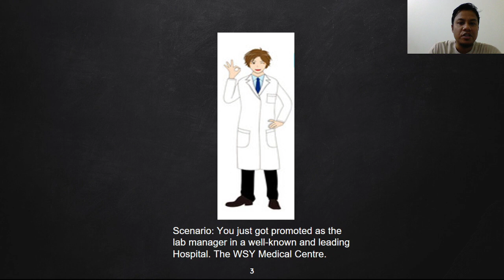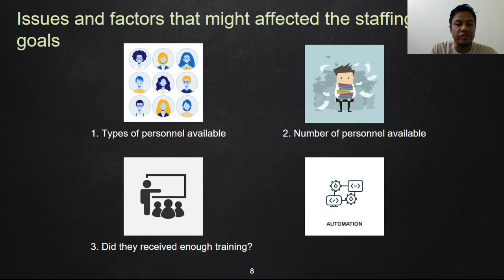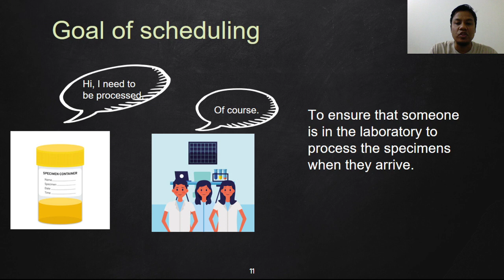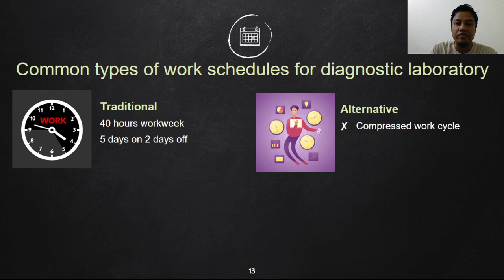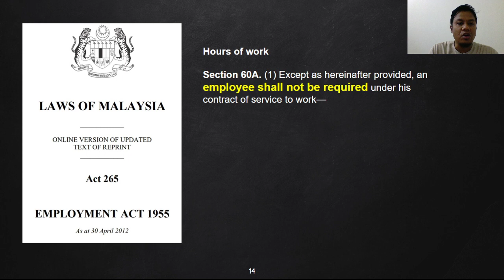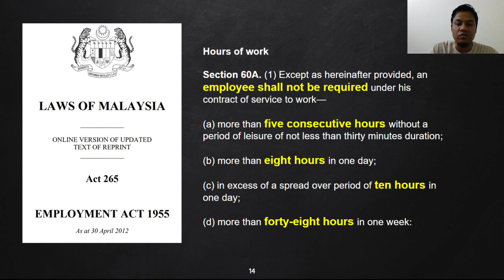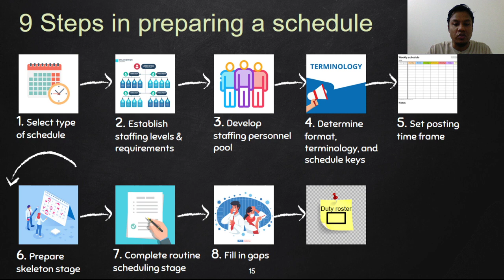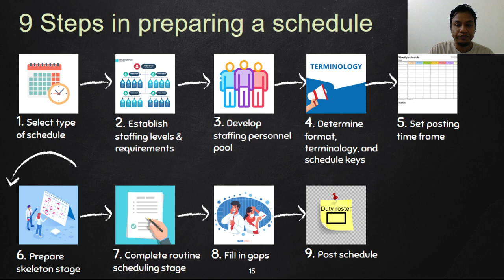Clinical Laboratory Management MLT529_Lecture 06.1: Staffing & Scheduling.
Clinical Laboratory Management MLT529_Lecture 06.1: Staffing & Scheduling for Clinical Laboratory. April 2020. Wan Shahriman Yushdie Wan Yusoff.